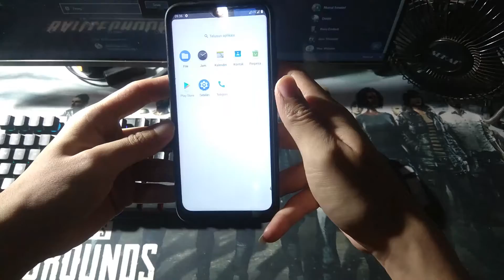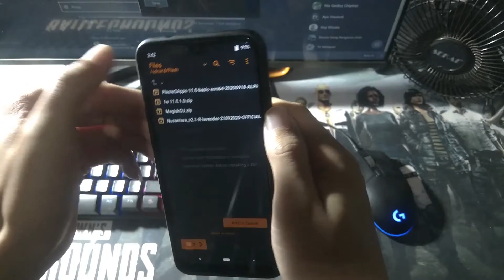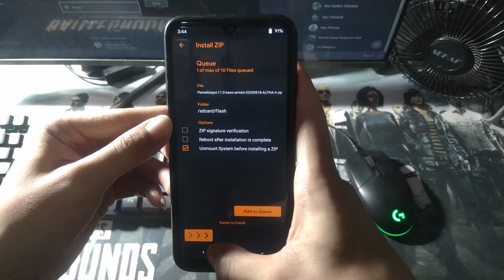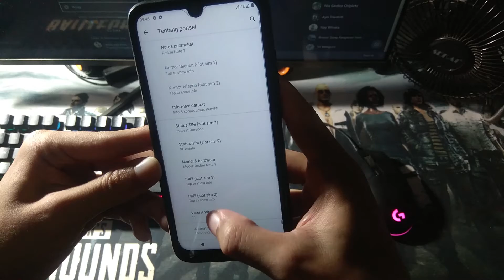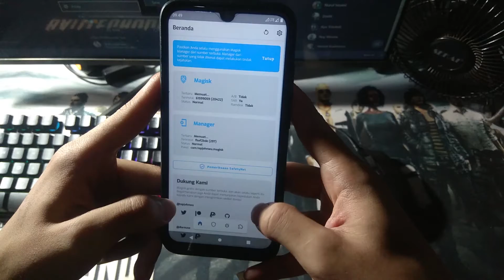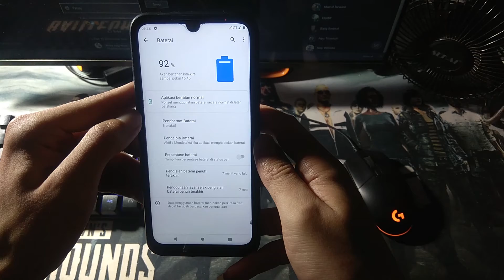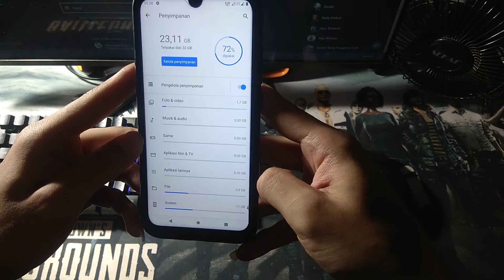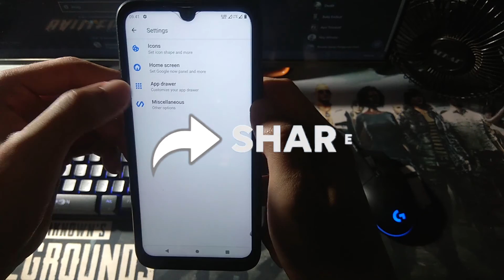New Update Nusantara Project 2.1 Android R | beta